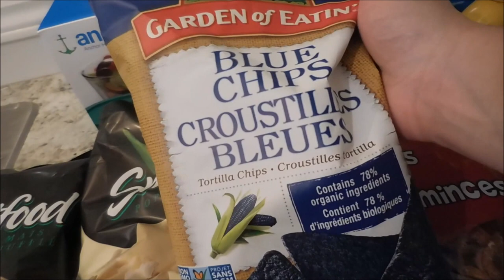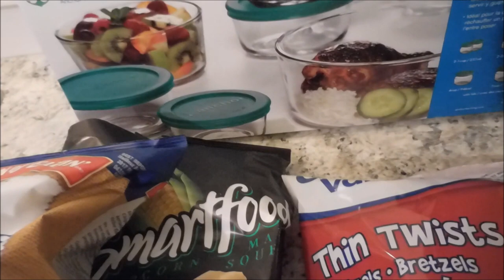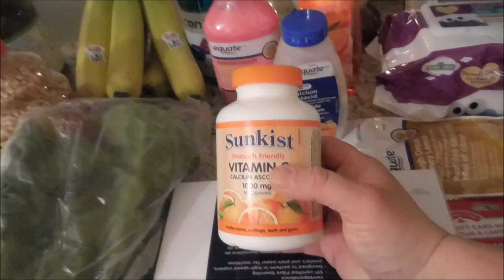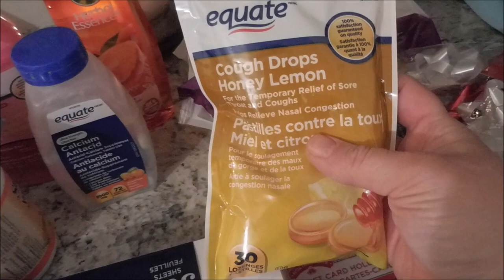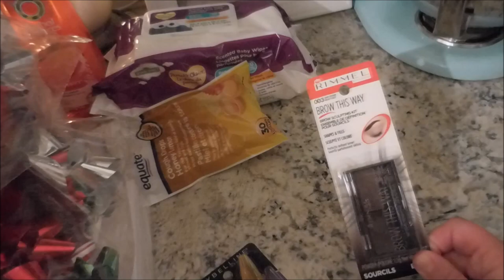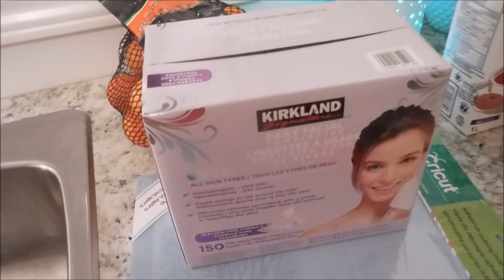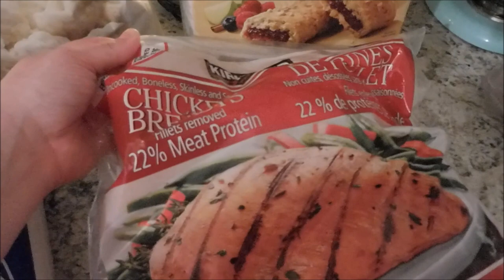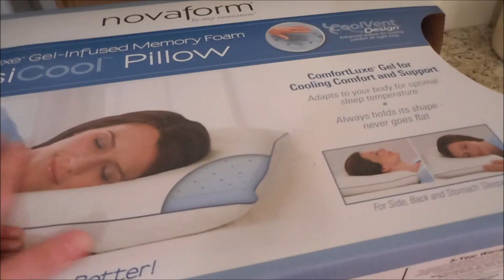Walmart + Costco + Furniture Haul!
I'm sharing a collective haul from a few different stores today - Walmart, Costco, Michael's as well as a piece of second hand furniture we scored. I hope you enjoy!